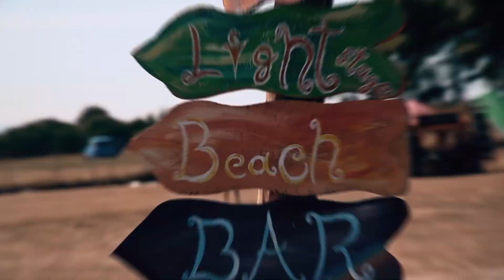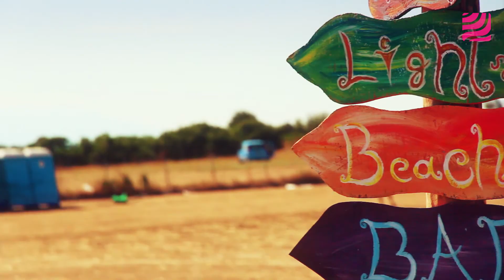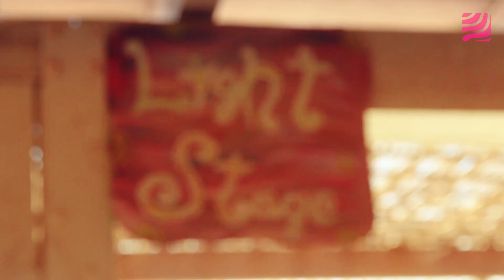Free Earth Festival 2016 - Official AfterMovie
It’s finally here, the Free Earth festival 2016 aftermovie ☺ It was amazing to see you coming together from 70 different countries!!! Enjoying freedom, nature, beach & music.
Thank you all for being there with us, we are looking forward to meet again in August 2018, Halkidiki, Greece, Video by Waving Trees

Free Earth is a collaboration of like-minded dedicated Psychedelic Freedom Fighters determined to bring back the vibe & consciousness to the outdoor festival scene. A family gathering at an outstanding beach location in Greece!